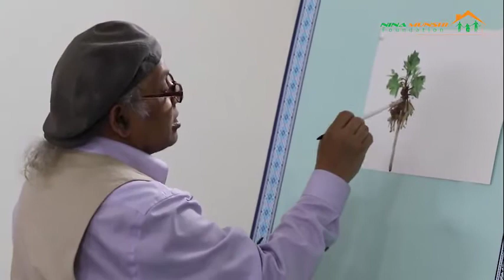Bangabandhu Art Camp 2020 By Nina Munshi Foundation and CGS Community School Dhaka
On Saturday, 𝟕𝐭𝐡 𝐨𝐟 𝐌𝐚𝐫𝐜𝐡 𝟐𝟎𝟐𝟎, the 𝐍𝐢𝐧𝐚 𝐌𝐮𝐧𝐬𝐡𝐢 𝐅𝐨𝐮𝐧𝐝𝐚𝐭𝐢𝐨𝐧 in collaboration with 𝐂𝐡𝐢𝐭𝐭𝐚𝐠𝐨𝐧𝐠 𝐆𝐫𝐚𝐦𝐦𝐚𝐫
𝐒𝐜𝐡𝐨𝐨𝐥 𝐃𝐡𝐚𝐤𝐚 (𝐂𝐆𝐒𝐃) organized its 𝟐𝐧𝐝 𝐚𝐧𝐧𝐮𝐚𝐥 𝐀𝐫𝐭 𝐂𝐚𝐦𝐩 at CGSD Community School in Banani. The event started in the morning at 10 am and continued till 1 pm. The theme of Art Camp was 𝐁𝐚𝐧𝐠𝐚𝐛𝐚𝐧𝐝𝐡𝐮 – 𝐜𝐞𝐥𝐞𝐛𝐫𝐚𝐭𝐢𝐧𝐠 𝐭𝐡𝐞 𝐛𝐢𝐫𝐭𝐡 𝐜𝐞𝐧𝐭𝐞𝐧𝐚𝐫𝐲 𝐨𝐟 𝐁𝐚𝐧𝐠𝐚𝐛𝐚𝐧𝐝𝐡𝐮 𝐒𝐡𝐞𝐢𝐤𝐡 𝐌𝐮𝐣𝐢𝐛𝐮𝐫 𝐑𝐚𝐡𝐦𝐚𝐧.

The event featured 𝐚𝐫𝐭𝐬 𝐚𝐧𝐝 𝐜𝐫𝐚𝐟𝐭𝐬 classes instructed by 𝐫𝐞𝐧𝐨𝐰𝐧𝐞𝐝 𝐚𝐫𝐭𝐢𝐬𝐭𝐬 of Bangladesh such as 𝐌𝐬. 𝐅𝐚𝐫𝐢𝐝𝐚 𝐙𝐚𝐦𝐚𝐧 (𝐄𝐤𝐮𝐬𝐡𝐞𝐲 𝐏𝐚𝐝𝐚𝐤 𝟐𝟎𝟮𝟬 𝐰𝐢𝐧𝐧𝐞𝐫), 𝐌𝐫. 𝐉𝐚𝐦𝐚𝐥𝐮𝐝𝐝𝐢𝐧 𝐀𝐡𝐦𝐞𝐝 (𝐄𝐤𝐮𝐬𝐡𝐞𝐲 𝐏𝐚𝐝𝐚𝐤 𝟐𝟎𝟏𝟗 𝐰𝐢𝐧𝐧𝐞𝐫), 𝐌𝐬. 𝐓𝐚𝐬𝐥𝐢𝐦𝐚 𝐉𝐚𝐡𝐚𝐧, 𝐌𝐬. 𝐊𝐫𝐢𝐬𝐡𝐚 𝐑𝐚𝐧𝐚, 𝐌𝐫. 𝐒𝐡𝐞𝐢𝐤𝐡 𝐀𝐟𝐳𝐚𝐥 𝐇𝐨𝐬𝐬𝐚𝐢𝐧, 𝐌𝐫. 𝐀𝐡𝐦𝐞𝐝 𝐒𝐡𝐚𝐦𝐬𝐮𝐝𝐝𝐨𝐡𝐚, 𝐌𝐫. 𝐌𝐝. 𝐊𝐚𝐦𝐚𝐥 𝐔𝐝𝐝𝐢𝐧 among the 150 students of the community school. The primary objective of the event was to provide the young children from disadvantaged backgrounds and participating individuals a dynamic opportunity to interact as a community through the various mediums of art such as 𝐩𝐚𝐢𝐧𝐭𝐢𝐧𝐠𝐬, 𝐨𝐫𝐢𝐠𝐚𝐦𝐢 𝐚𝐧𝐝 𝐮𝐩𝐜𝐲𝐜𝐥𝐞𝐝 𝐚𝐫𝐭 𝐩𝐫𝐨𝐣𝐞𝐜𝐭𝐬. The event also included a 𝐩𝐨𝐩-𝐮𝐩 𝐚𝐫𝐭 𝐠𝐚𝐥𝐥𝐞𝐫𝐲, where the 𝐫𝐞𝐧𝐨𝐰𝐧𝐞𝐝 𝐚𝐫𝐭𝐢𝐬𝐭𝐬 𝐞𝐱𝐡𝐢𝐛𝐢𝐭𝐞𝐝 𝐭𝐡𝐞𝐢𝐫 𝐚𝐫𝐭𝐰𝐨𝐫𝐤.

The 𝐜𝐡𝐢𝐞𝐟 𝐠𝐮𝐞𝐬𝐭 of the program, the incumbent 𝐌𝐞𝐦𝐛𝐞𝐫 𝐨𝐟 𝐏𝐚𝐫𝐥𝐢𝐚𝐦𝐞𝐧𝐭 𝐡𝐨𝐧𝐨𝐫𝐚𝐛𝐥𝐞 𝐖𝐚𝐬𝐞𝐪𝐚 𝐀𝐲𝐞𝐬𝐡𝐚 𝐊𝐡𝐚𝐧 graced the event by her presence. Mr. Munir Merali - Resident Diplomatic Representative - Aga Khan Development Network also attended the event to encourage the young students. The event concluded with an awards ceremony where students, guests and the artists were recognized for their contribution to Art Camp 2020.